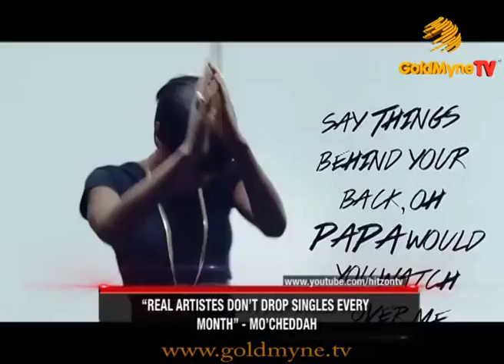MO' CHEDDAH : REAL ARTISTES DON'T DROP SINGLES EVERY MONTH